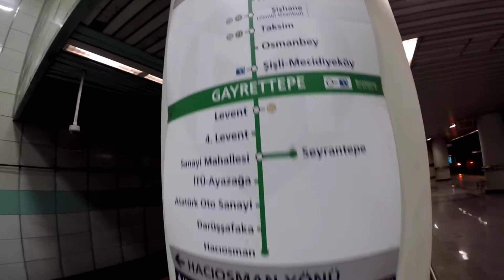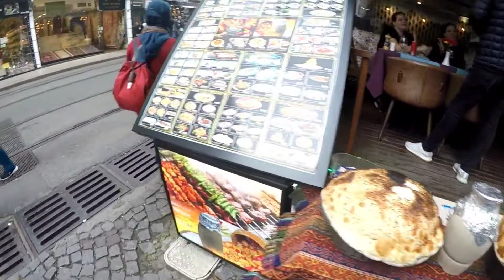Tanah Abangnya Istanbul di dekat Hagia Sofia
Pusat belanja dan obyek tourisme. Retailer dan wisatawan pasti kemari. ditambah hari libur..wis tumplek blek..